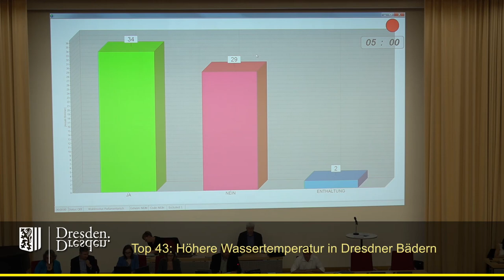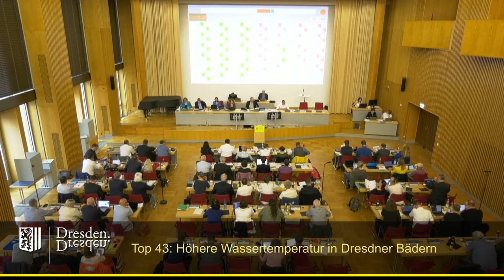staDDrat am 16. Juni 2023 Höhere Wassertemperatur in Dresdner Bädern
Link zum Antrag der AfD-Fraktion und dem letztentlich (nahezu beschlossenen gleichautenden) interfraktionellen Ersetzungsantrag